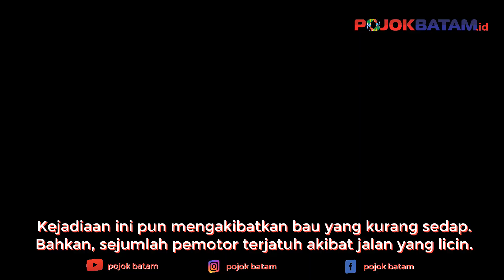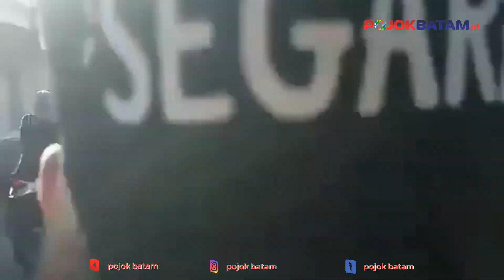Tangki Truk Sedot WC Bocor, Muatannya Berserakan Dijalan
Tangki truk sedot WC mengalami kebocoran di depan Pasar Baru Desa Kranji, Paciran, Lamongan, Jawa Timur.  Akibatnya, muatan truk tersebut pun terjatuh dan berceceran di jalan raya.

Kejadiaan ini pun mengakibatkan bau yang kurang sedap. Bahkan, sejumlah pemotor terjatuh akibat jalan yang licin.

Dilansir melalui unggahan akun instagram @lamongan.update, terlihat kotoran yang dibawa oleh truk tersebut berceceran di sepanjang jalan depan pasar.

Sejumlah warga tampak mengatur arus lalu lintas di sepanjang jalan tersebut. Perekam pun terlihat mengabarkan kondisi di jalan tersebut.

"Terjadi tragedi di depan Pasar Baru Desa Kranji, truk yang memuat sejumlah apa namanya pembuangan septictank ini berserakan di jalan, akibatnya menimbulkan bau yang sangat menyengat," ujar seorang pria di dalam video.

Unggahan tersebut pun mendapat beragam komentar dari warganet.

"Berharap udan deresss...," ujar @lafb***

"Waduh desoe kurang ruwatan lur pling," kata @sinar***

"Baunya mantap sodara," ucap @cand***

"Sudah jatuh. Menimpa t*l*k juga," kata @zall***

"Aduhai," ucap @kuna***

"Sudah jatuh tertimpa tangga (emotikon sedih)," ujar @ahsn***

"Sing dodolan warung mangan pinggir dalan piye(emotikon tertawa)," kata @kosnan***

"Postingan paling rame sepanjang masa min (emotikon tertawa) Semoga segera ditambal Mobil tangkine. Agar tidak tercecer lagi T**K.NYA," ujar @m.sya***

"astaghfirulloh kudu guyu tp ngesakne," ucap @andik***

"Video yang bisa di rasakan (emotikon tertawa)," kata @adi***.